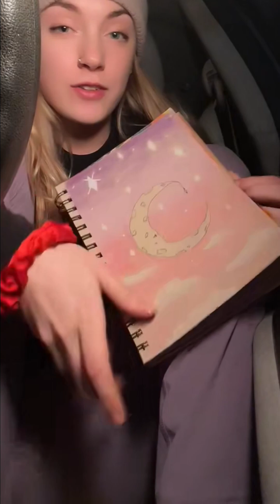Diana petite periscope❤️ 1393